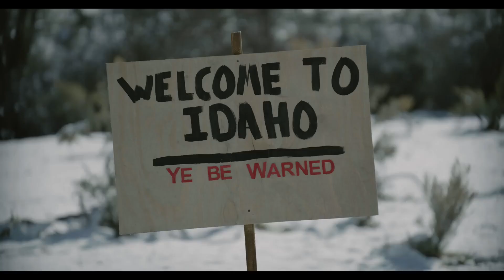Go West (2023) Official Trailer 1080p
A crazy group of pioneers brave the harsh elements and numerous mishaps to travel thousands of miles out west to find a place to call home.